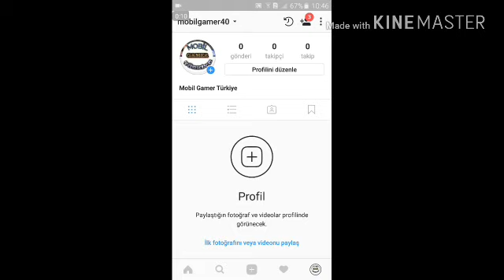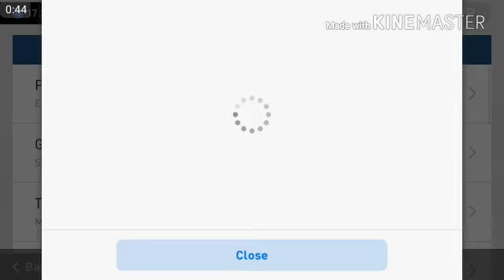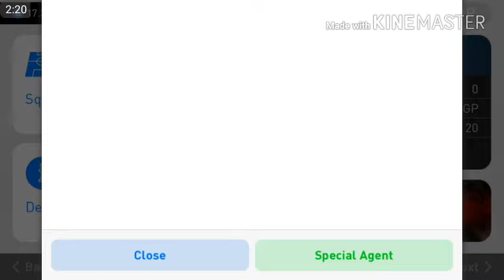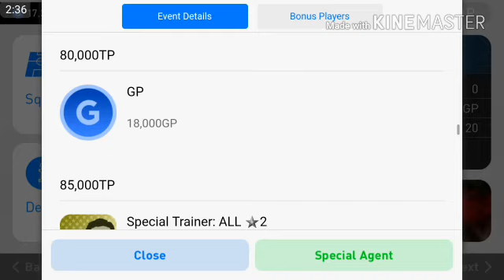PES 17 ANDROİD - GERMANY NATİONAL TEAM BLACK 22 STARS BALL OPENİNG - PARTNER CLUBS TOUR 2nd İNCELEME